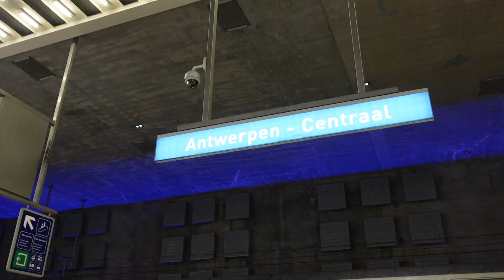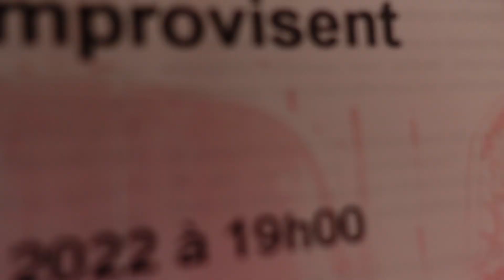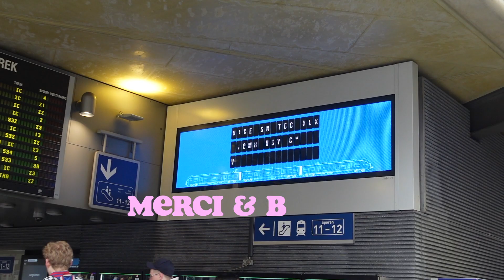WEEK-END À PARIS (avec ma bestie)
Je vous ai vlogué mon week-end à Paris :)

✰ SUIVEZ-MOI ✰
instagram ‣ @tanhmch
twitter ‣ @tanhmch